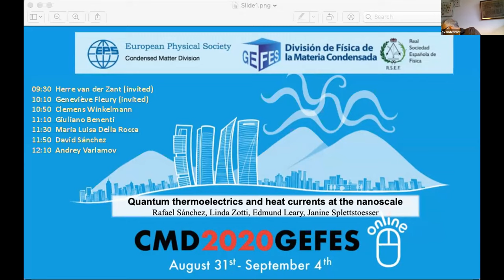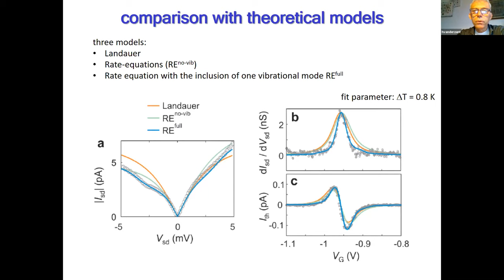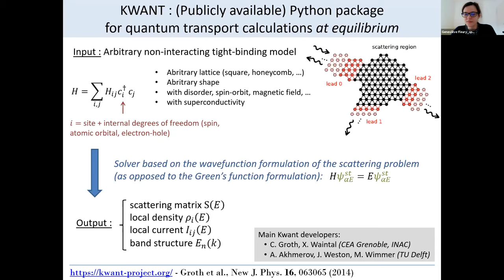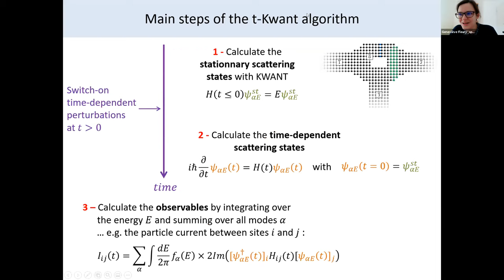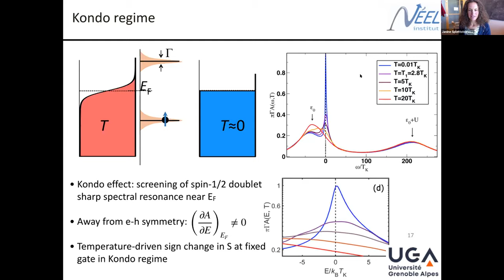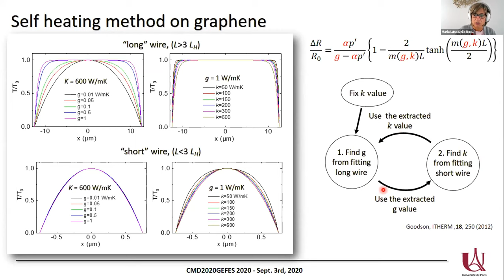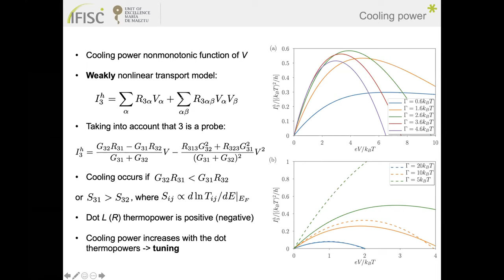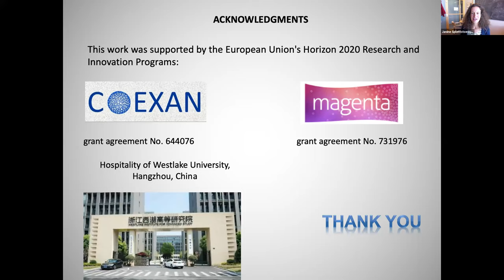Quantum thermoelectrics and heat currents at the nanoscale II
Part II of mini-colloquia "Quantum thermoelectrics and heat currents at the nanoscale".

Welcome to CMD2020GEFES, a large international conference covering all aspects of condensed matter physics. The conference combines the biennial meeting of the Condensed Matter Divisions of the Spanish Royal Physics Society (RSEF-GEFES) and of the European Physical Society (EPS-CMD). It is the 28th in the series of Condensed Matter General conferences, held in Europe since CMD1 –Antwerp 1980. CMD2020GEFES is an Europhysics Conference, as recognized by the Action Committee on Conferences of the European Physical Society.